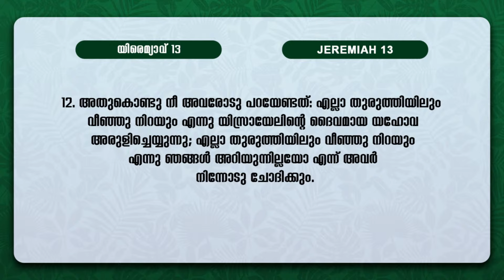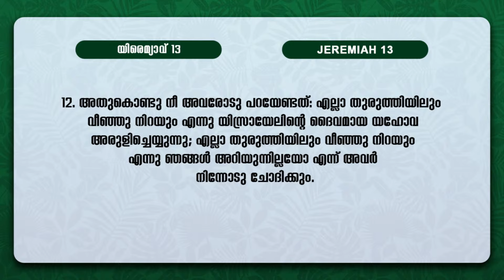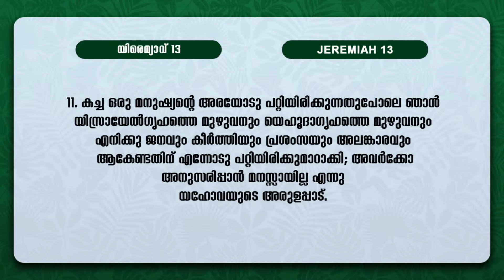പറ്റിയിരുന്നവരുടെ പദവികൾ || BIBLE STUDY_JEREMAIH അദ്ധ്യായം 13 : 01 - 14 || POWERVISION TV